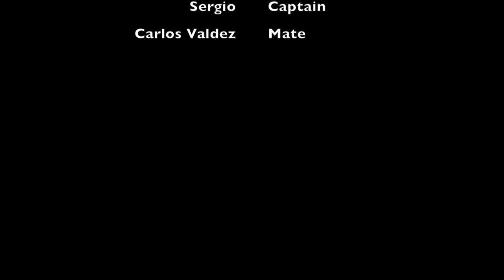Nordic Sea Angling goes Panama part 2 MIX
Nordic Sea Angling är Skandinaviens största arrangör av fiskeresor i Nordnorge. Under lågsäsongen i Norge så arrangerar vi resor till de varmare breddgraderna i Panama istället. I det här klippet får ni följa med gästen Tony Liljeqvist när han fångar sin livs första Sailfish, Bent Inge när han fightas med en haj samt lite livebait fishe efter Cubera Snapper med guiden Erik Axner.

Nordic Sea Angling is Scandinavien´s biggest travel company in the sport fishing industry. We have four destinations in north Norway and during the offseason we arrange trips to Panama.

In this film you will follow the guest Tony Liljeqvist when he hook up on his first Sailfish, Bent Inge Bentsen with a shark fight and some livebait fishing after Cubera Snapper with the Guide Erik Axner from Nordic Sea Angling.